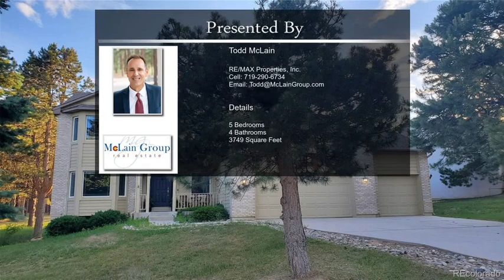19940 High Meadow Drive Monument CO 80132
19940  High Meadow Drive Monument CO 80132

Don't miss this 5 BD/4BA/3-car home on a lovely lot in Woodmoor! Additional features not be overlooked include wood floors, vaulted ceilings, main floor office that could also serve as a bedroom with adjoining bath, abundant natural light and a composite deck with a pergola and gas fire place! The great room features a vaulted ceiling, gas fireplace, ceiling fan, multiple large windows, wood floors and built-in bookshelves. The kitchen, complete with wood floors, a message center, pantry, large island with cooktop and eat-in space, boasts granite countertops and views to the backyard. Refrigerator included! Walk-out to the large 20'x18' composite deck grounded by a gas fireplace and made extra welcoming with a pergola. Adjacent is the laundry room, which also provides access to the garage, with a tile floor, window, sink, cabinetry and counter space. Access the formal dining room from both the kitchen and the front entry. A bay window highlights the formal living room and is accessed from the front entry, which boasts a wood floor and vaulted ceiling. Rounding out the main floor is the office space with double doors, wood floor, walk-in closet, ceiling and adjoining 3/4 bath. Upstairs is the owner's suite featuring double doors, vaulted ceilings, bay window and window seat. The adjoining 5-piece bath includes a jetted tub, double vanity and heated floor. The two additional upstairs bedrooms are connected by a Jack-n-Jill bath, which also has a heated tile floor. They each have ceiling fans and one has a walk-in closet. The large 32'x18' basement family room features a large wet bar area with 2 refrigerators, abundant storage and tile floor. The other half of the room is carpeted, has good natural light and is grounded by a gas fireplace. Completing the basement are two additional bedrooms, a full bath and fantastic storage space. Exterior needs a little TLC. This home in Lewis-Palmer School District is just minutes from I-25, Highway 83 and Highway 105